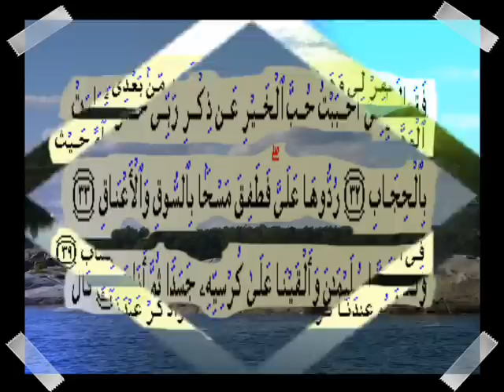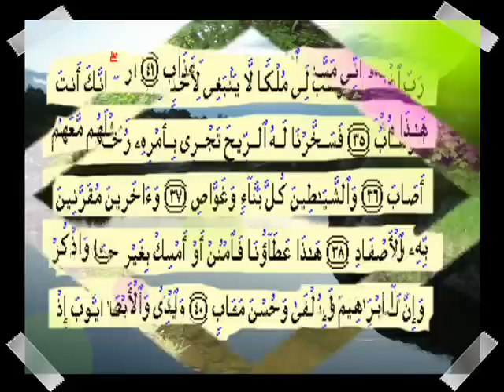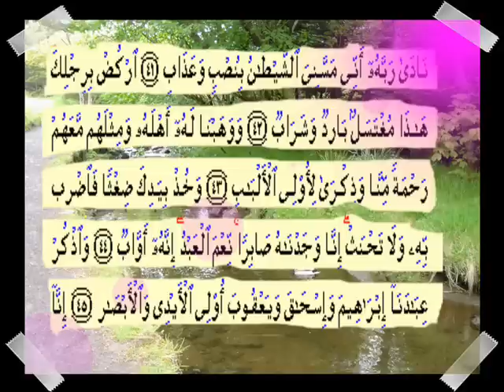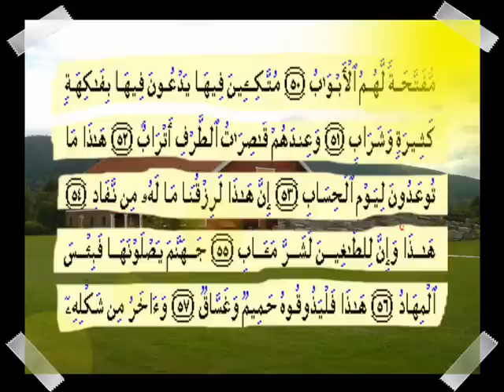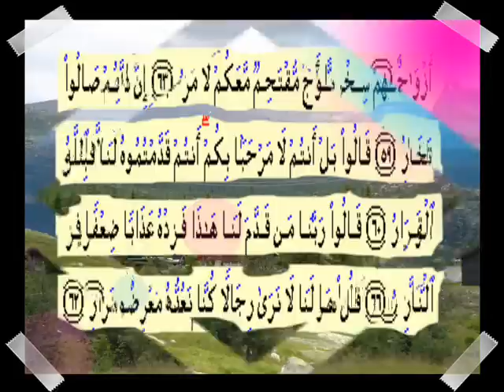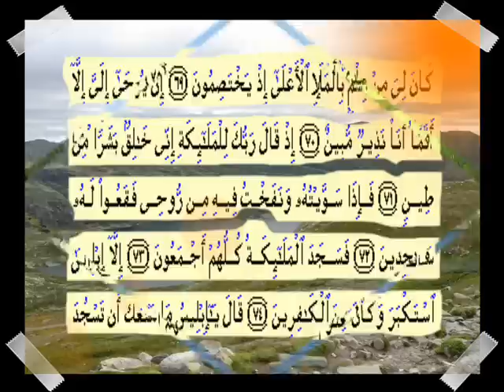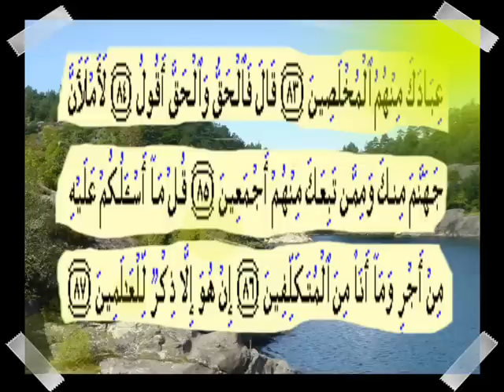القران الكريم سورة ص من الاية 30 الى اخر السورة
سورة ص قراءة السديسي من اروع ما سمعت